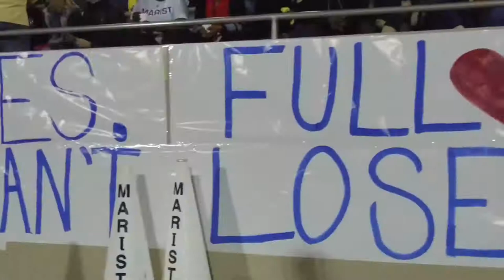MARIST FOOTBALL | STATE CHAMPIONSHIP BOUND | 2017 - TEAM 105 | HYPE VIDEO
Marist School in Atlanta, GA annihilated ST. PIUS X in the Semi-Finals to advance to Mercedes Benz Standium for the 2017 AAAA State Championship Game!